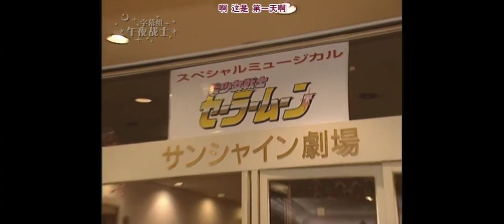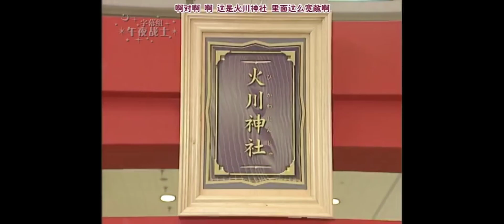メイキング・オブ 2003年冬公演 無限学園 ～改訂版～ ミュージカル 美少女戦士セーラームーン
メイキング・オブ　無限学園～改訂版～

黒木マリナ(セーラームーン)
幸村吉也(ダマスク/星野伸太郎)

尚､この公演より､タキシード仮面役に､城田優くんで､セーラーマーズ役に､かわさき愛子さんで､セーラーちびムーン役に､大野真緒ちゃんで､セーラーウラヌス役に､内田亜紗子さんが､加入し､セーラーネプチューン役には､前作の夏公演で､悪役のミストレス９(ナイン)役を演じていた､藺波知子さんが演じることに為ったのでありました｡